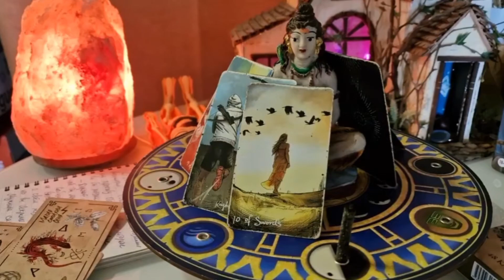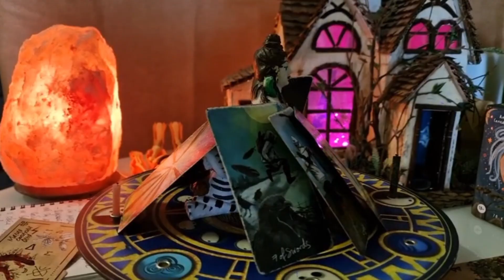КАК ЕГО ВЕРНУТЬ ПРОСТО СМОТРИ ВНИМАТЕЛЬНО